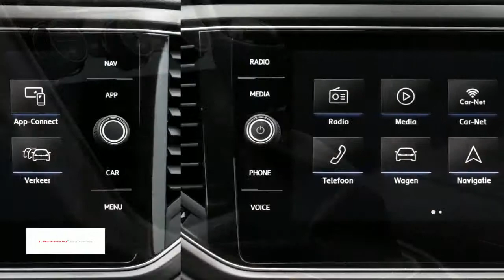Volkswagen T-Roc T-ROC (1) Style 1.0 85 kW / 115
Gem. verbruik: 5,0 l/100km
Verbruik stad: 6,0 l/100km
Verbruik snelweg: 4,0 l/100km
Emissie: 117,0 g/km
Energielabel: C

Merk: Volkswagen
Model: T-Roc
Type: T-ROC (1) Style 1.0 85 kW / 115
Bouwjaar: 2018
Vermogen: 116 kW
Cilinderinhoud: 999 cc
Aantal cilinders: 3
Brandstof: benzine
Uitstootklasse: euro 6
Transmissie: handgeschakeld
Gewicht (leeg): 1.170 kg
Max trekgewicht: 1.300 kg
Carrosserievorm: stationwagon (5 drs)
Kleur: grijs

Accessoires:
* Energielabel C

Aanbieder: